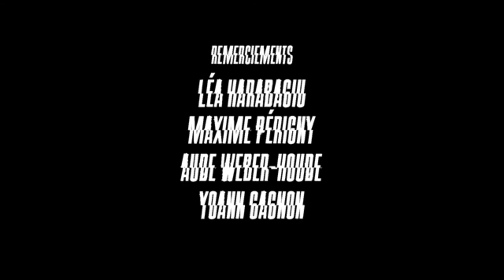Jane - 2021 Montreal International Film Scoring Competition ~ Music by Phil Falcone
Phil Falcone ~ Original Music, Keyboards and Production.